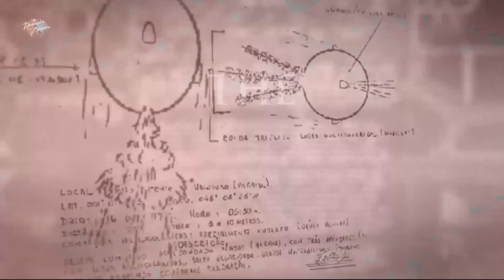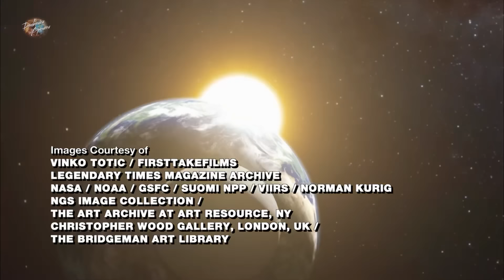Древние Монолиты и Их Создатели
Массивные каменные сооружения, уходящие в небеса, и странные гигантские фигуры, погребенные глубоко в земле, вызывают множество вопросов о способностях и мотивациях древнего человека. Эти сооружения, излучающие энергию сферы и соединенные по всему миру, озадачивают исследователей и историков. Что заставило древние цивилизации перемещать колоссальные камни, весом в тысячи фунтов, и строить удивительно похожие каменные монументы по всему миру?

От густых джунглей Коста-Рики до сельской местности Англии, древние люди совершали необыкновенные строительные подвиги без использования современных инструментов и технологий. Эти каменные монументы, такие как Стоунхендж, Моаи на острове Пасхи и гигантские сферы в Коста-Рике, демонстрируют высокую степень инженерного мастерства и астрономических знаний.

Одной из теорий, объясняющих эти феномены, является гипотеза об инопланетной помощи. Возможно ли, что инопланетяне подсказали древним, как построить эти сложные сооружения? Существуют многочисленные свидетельства и легенды, которые указывают на взаимодействие наших предков с внеземными существами. Некоторые исследователи считают, что эти контакты могли повлиять на строительство монолитов и передачу знаний.

Другая теория предполагает, что наши предки создавали эти монолиты, чтобы воссоединиться с небесными странниками, которые когда-то ходили по Земле.

Не менее интригующим является вопрос о возможных сверхъестественных способностях этих древних монолитов. Некоторые теоретики полагают, что монолиты могут обладать способностями, о которых нам еще предстоит узнать. Эти способности могут включать в себя энергетическое воздействие, исцеление или даже открытие порталов в другие измерения.

Что произойдет, когда мы раскроем тайну монолитов? Возможно, это приведет к новому пониманию нашей истории и происхождения человечества. Раскрытие тайн монолитов может также дать нам ключи к технологиям и знаниям, которые помогут нам в будущем.